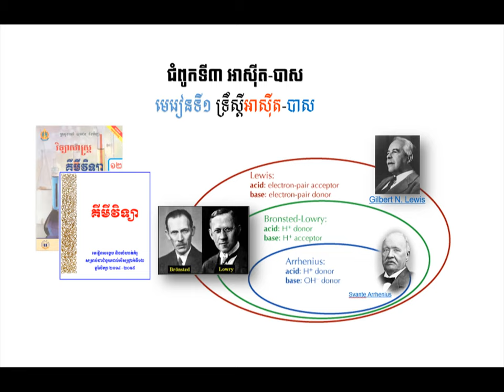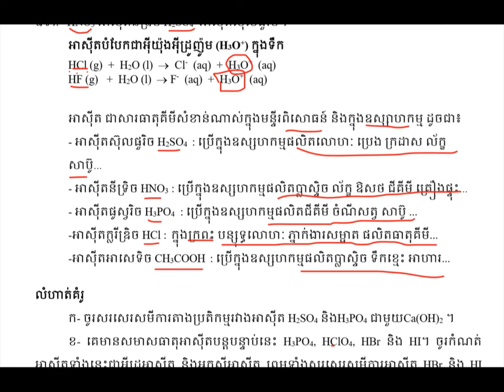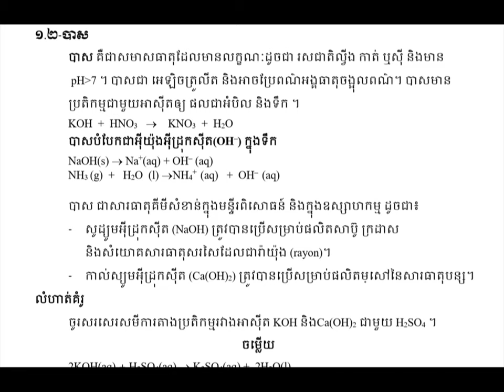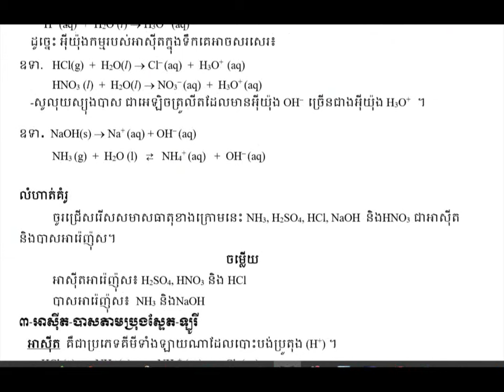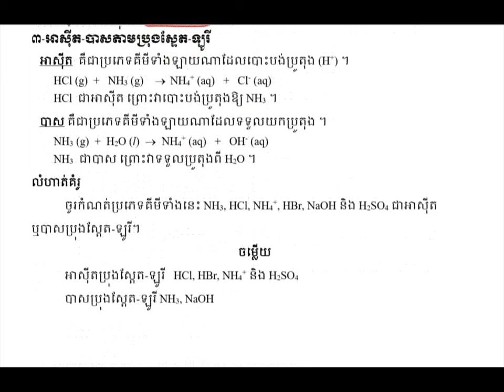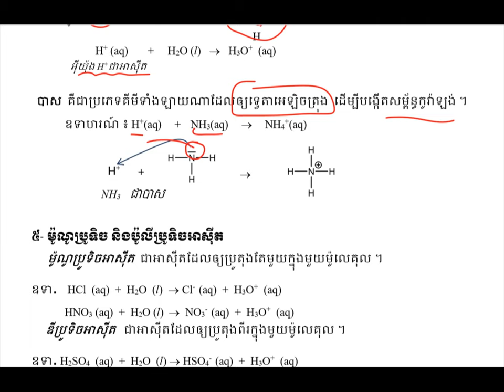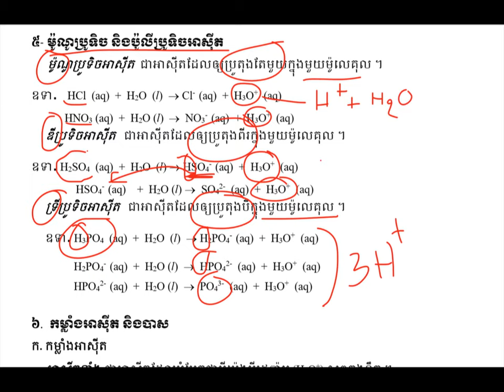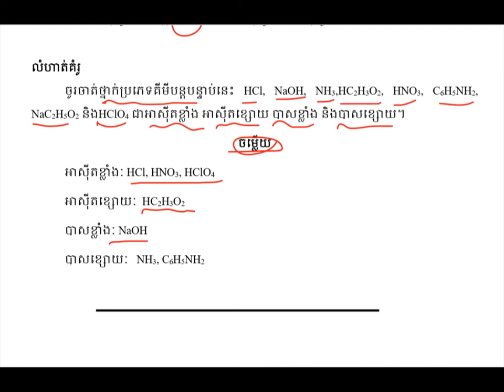ទ្រឹស្តីអាស៊ីតបាស|Acid-base Theories||មេរៀនទី១ជំពូក៣||មេរៀនគីមីវិទ្យាថ្នាក់ទី១២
មេរៀន ទ្រឹស្តីអាស៊ីតបាស
ដកស្រង់ចេញពីសៀវភៅក្រសួងអប់រំ យុវជន និងកីឡាឆ្នាំ២០១៤-២០១៥
សៀវភៅជំនួយដល់សិក្សានុសិស្សថ្នាក់ទី១២
គោលបំណងចែករំលែកចំណេះដឹងគីមីវិទ្យា